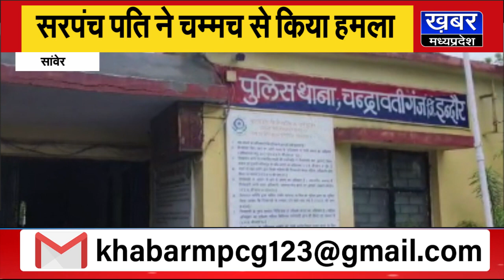Sanwer-विवाह समारोह में विवाद,सरपंच पति ने चम्मच से किया हमला